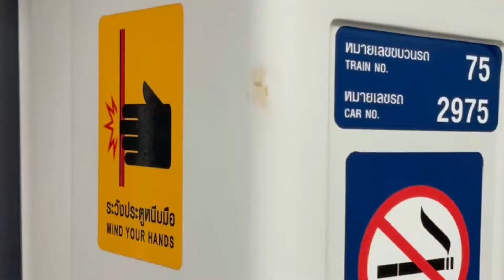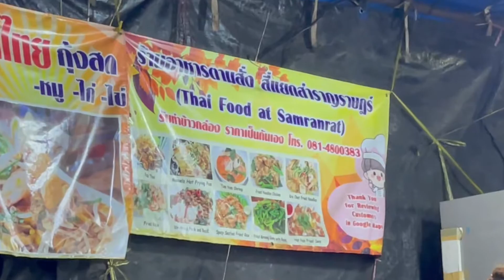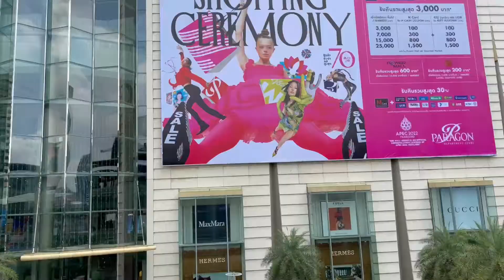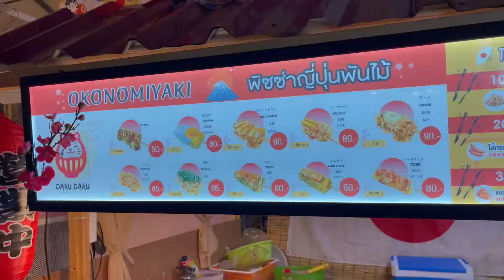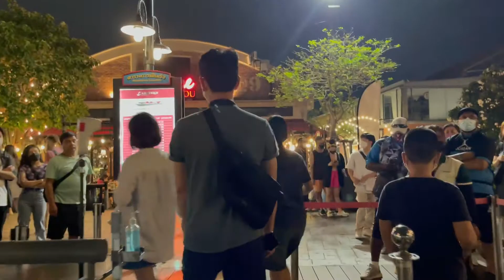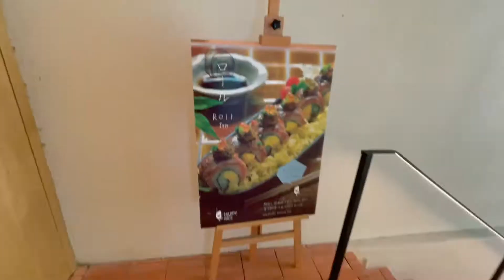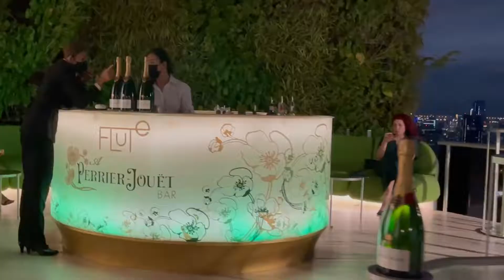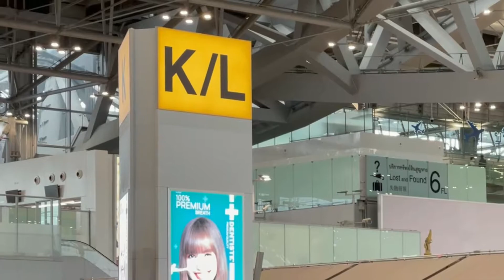THE REAL BANGKOK (FULL VIDEO) | 31 Aug 2022 - 04 Sep 2022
THE REAL BANGKOK (P1) | Lebua | Jay Fai | Samranrat | After You | Nhong Rim Klong | Let's Relax Spa

*** THWL Socials